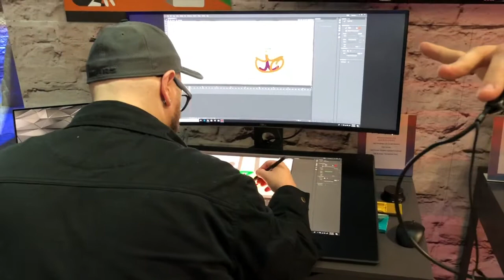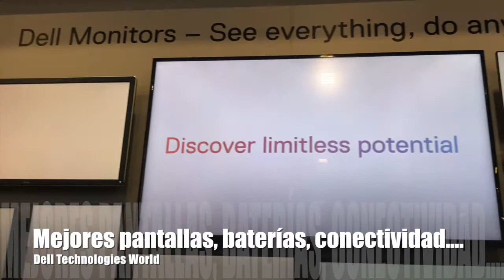Dell: Hablemos del presente y futuro del PC | Opiniones de tecnología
Dell: Hablemos del presente y futuro del PC ¿Está el PC realmente muerto?